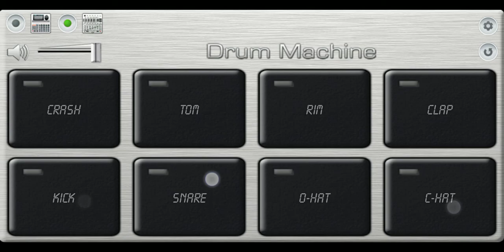Full pad Octapad performance